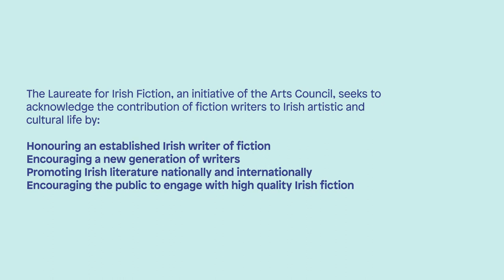The Art of Reading Book Club - Haven by Emma Donoghue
The Art of Reading Book Club pick for May was Haven by Emma Donoghue. Watch a discussion between Laureate for Fiction Colm Tóibin and the author.